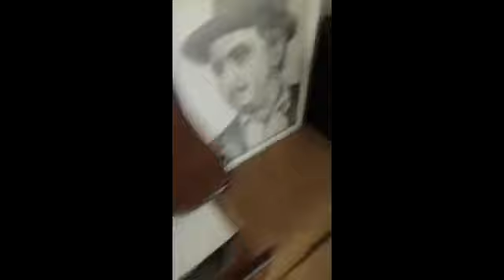Дочь Яшара Нури рассказывает об отце и показывает состояние его дачи в Новханах